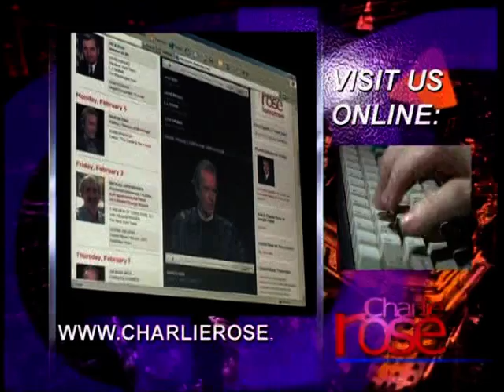Frank Langella | Charlie Rose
Frank Langella talks about playing Nixon in his new movie "Frost/Nixon."